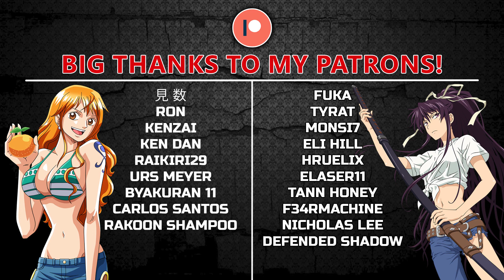Hunter x Hunter Episode 79 REACTION | HUNT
Take care!